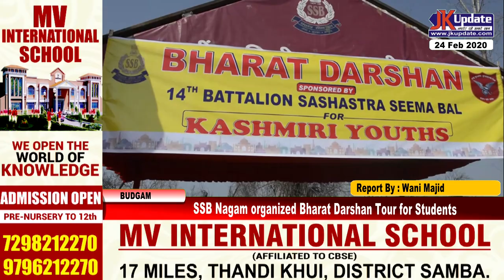SSB Nagam organized Bharat Darshan Tour for Students